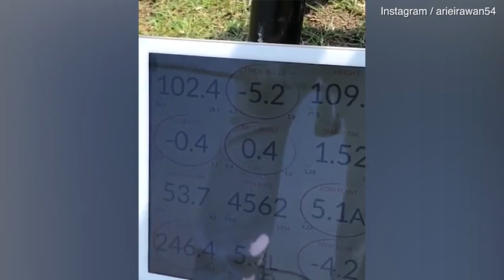Arie Irawan perfects his swing skills during practice